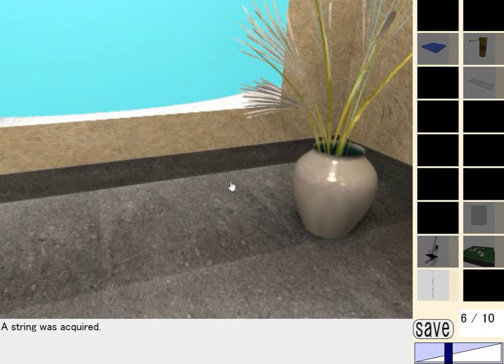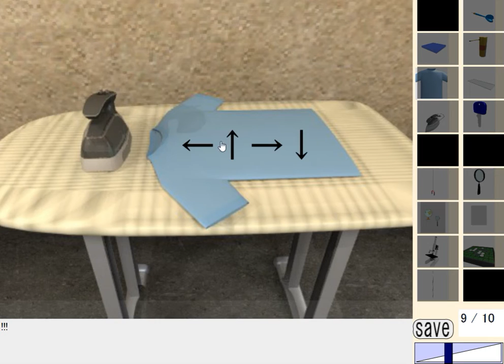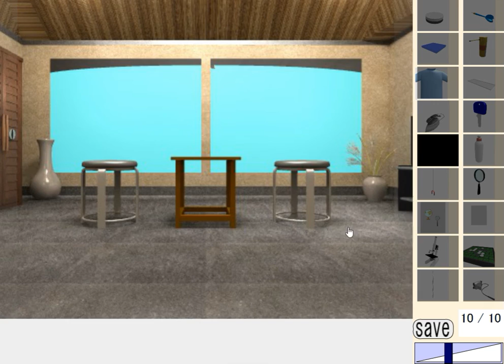[Dassyutu] Room Escape 18 (10/10) Walkthrough